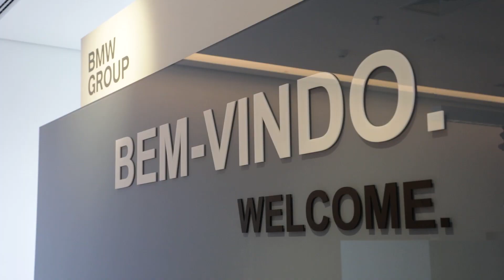UM DIA COM ELA 👩 - GLEIDE SOUZA - UMA MULHER DE SUCESSO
CHEGAMOS AO FINAL DESSA SÉRIE QUE NOS DEU UM GRANDE PRAZER PRODUZIR.

O mundo automotivo é cercado de mulheres incríveis como a da Gleide de Souza é uma enorme alegria poder compartilhar a história delas com vocês.